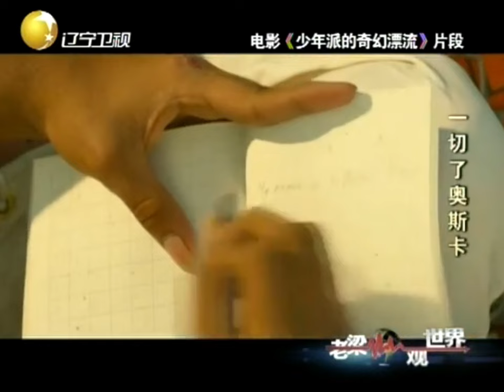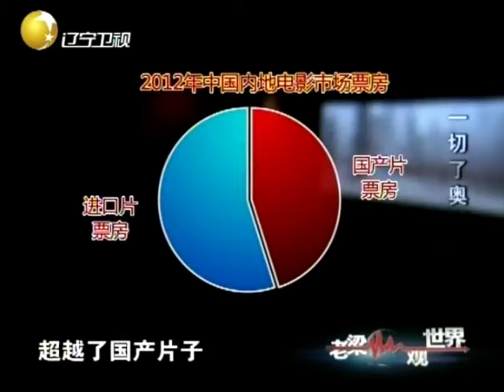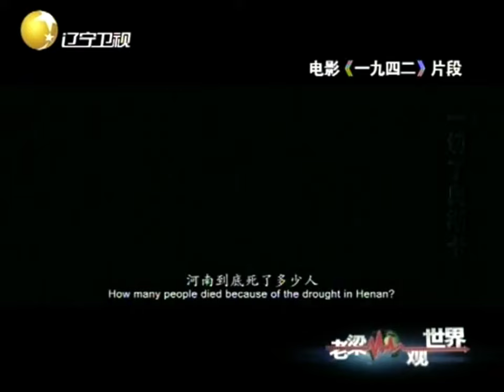FULL【老梁觀世界】第二季 第十五期：一切為了奧斯卡丨奧斯卡獎影響力無與倫比，華語電影一無斬獲